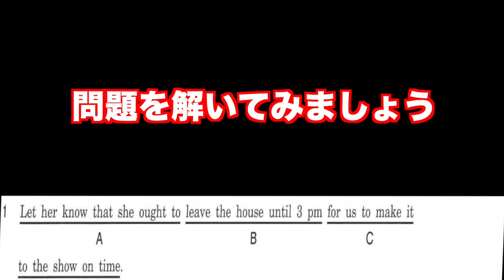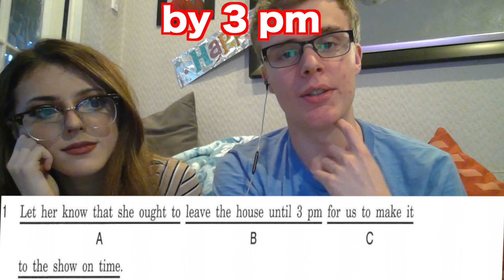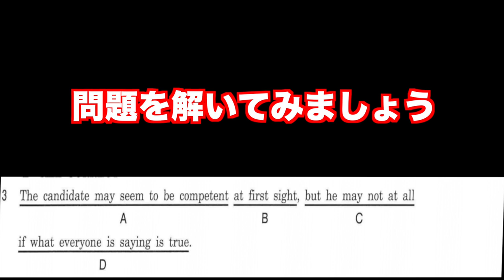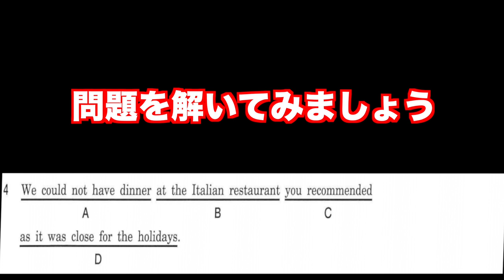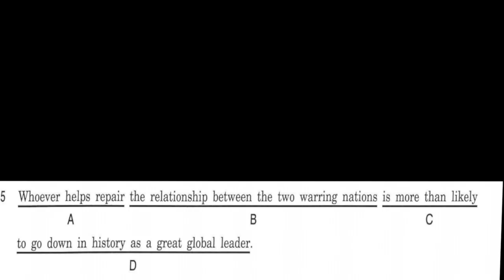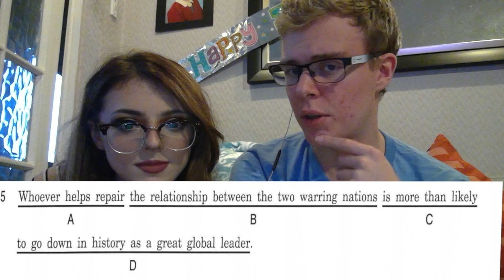イギリス人カップルが早稲田(法)の英語に挑戦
Jamieと彼女がカップルで早稲田法学部の問題に挑戦しました。解答は一致するのか？

クラウドファンディング